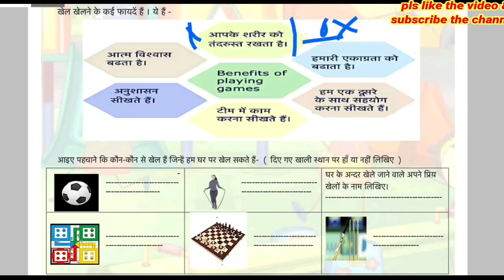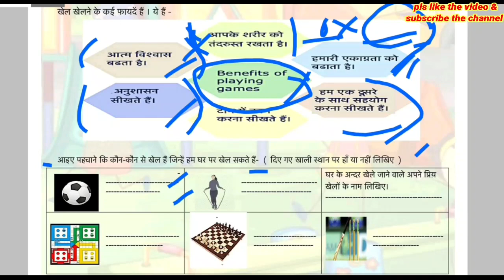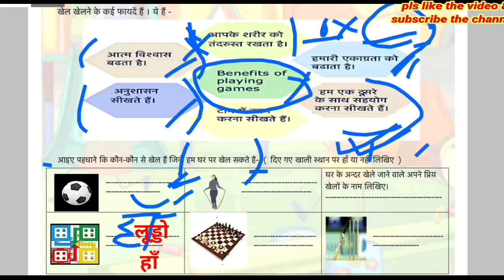importance of playing | खेलों का महत्व | Indoors & Outdoors Games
In this video worksheet we'll feel situation arose due to lockdown and will understand importance of playing games. importance of playing | खेलों का महत्व | Indoors & Outdoors Games

importance of playing
खेलों का महत्व
Indoors Games
Outdoors Games
खेलों
Indoors & Outdoors Games
Importance of Game

My objective is to present the things in such a way, where you can assimilate the things in once and could be able to save your valuable time for something new.